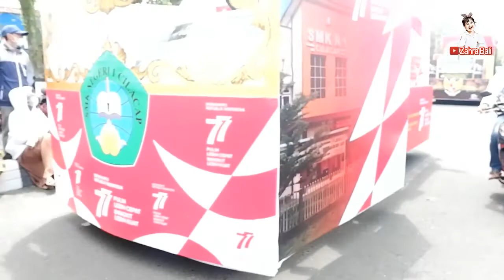YAYA'S VLOG #84 : KARNAVAL MOBIL HIAS HUT RI KE-77 | WAH KATANYA ADA BERITA KEBAKARAN SEGALA ??!!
Assalamu'alaikum teman-teman
bagusss bangettt deh deretan mobol-mobil hias yang Yaya dan teman2 lihat di Karnaval tadi..
tapi sebelum karnaval kok katanya ada berita tentang kebakaran???
wah seperti apa yaa lengkapnya??
tonton Vlog Yaya sampai habis yaaa